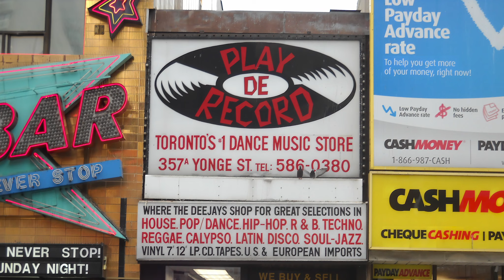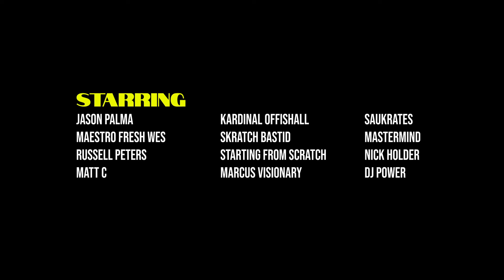Drop The Needle | Official Trailer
The story of the Toronto-based record store, Play De Record, and how it became a hub for underground music lovers across Canada.

Based in Toronto, Canada, levelFILM is the entertainment distribution company behind feature films such as Les Misérables, The Peanut Butter Falcon, The Assistant, Military Wives, The Last Black Man in San Francisco, The Body Remembers When the World Broke Open, and Hearts Beat Loud.